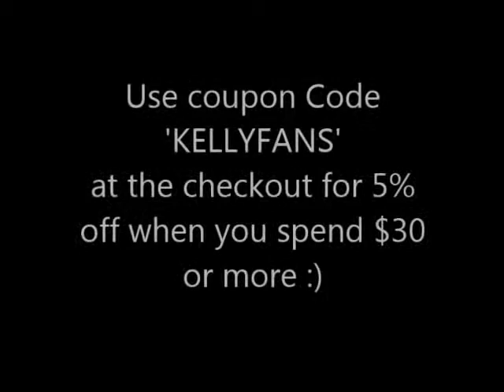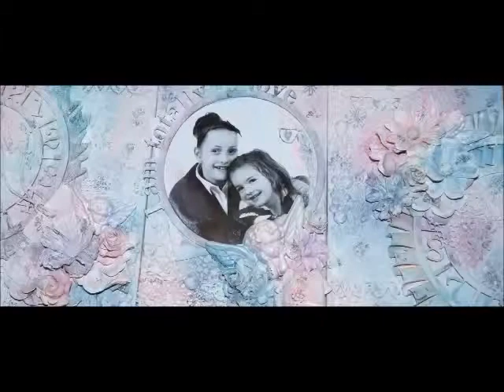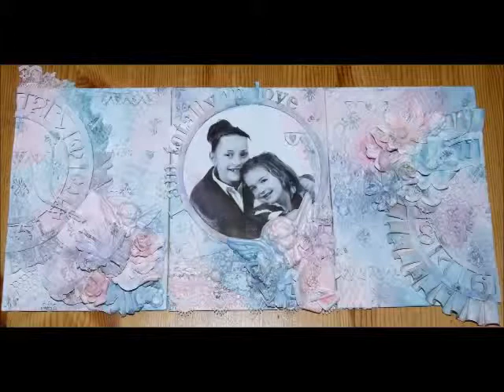'My Girls' Mixed Media Canvas Boards Start to Finish DT for Sacrafters-Kelly